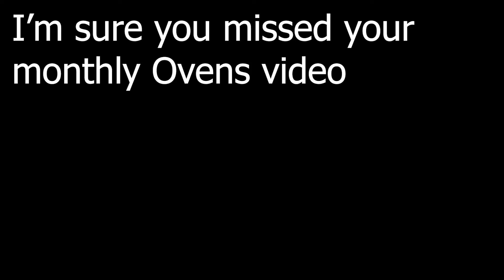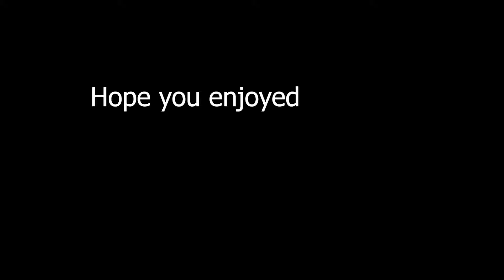The Overwatch 2 Experience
Watch us suffer for 14 minutes playing the worlds most rage inducing game